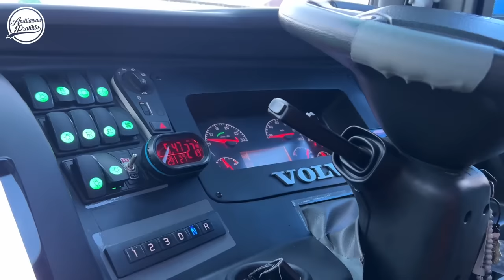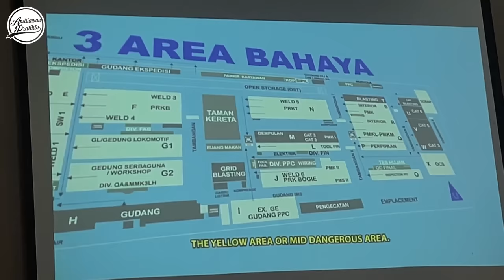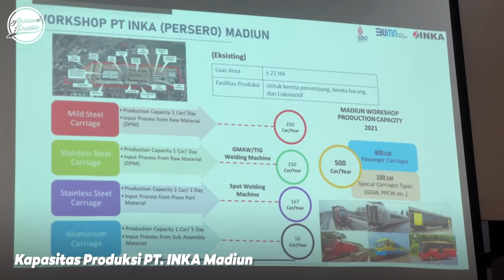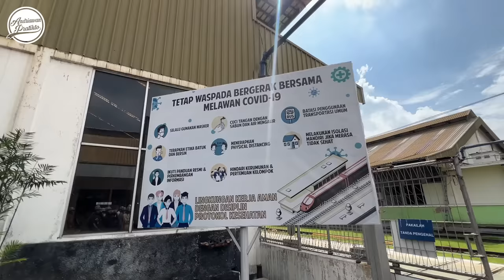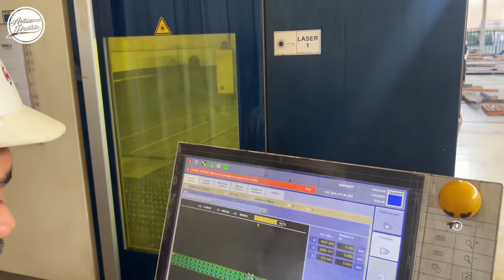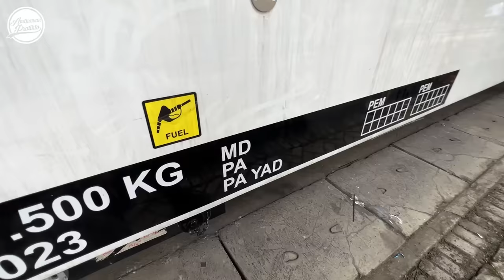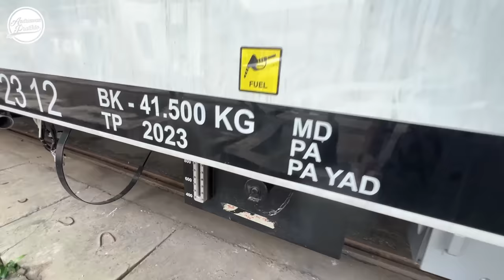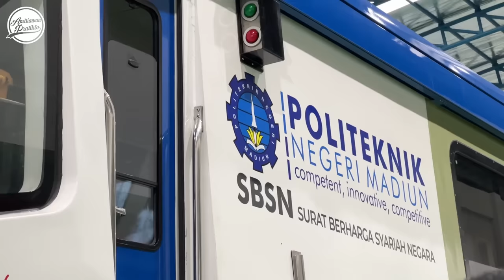JELAJAH PABRIK KERETA TERBESAR PT INKA Madiun | Ada Ratusan Pesanan Kereta New Zealand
11 Mei 2023 kemaren Semboyan Satoe Community (SSC) berkunjung ke Pabrik Kereta Terbesar di Asia Tenggara, yaitu PT Industri Kereta Api (INKA) yang berada di Madiun. Kira-kira ada kereta baru ga ya buat di Indonesia ???